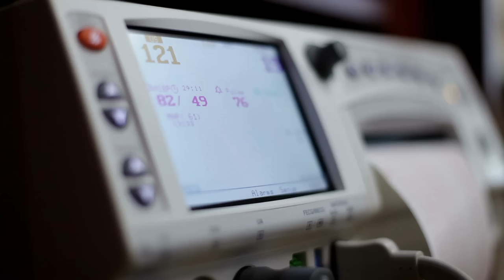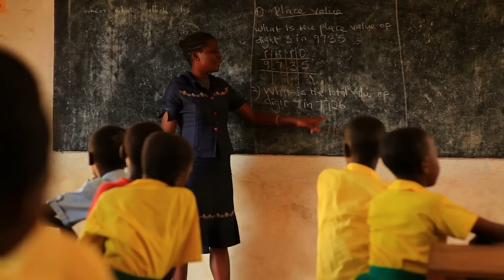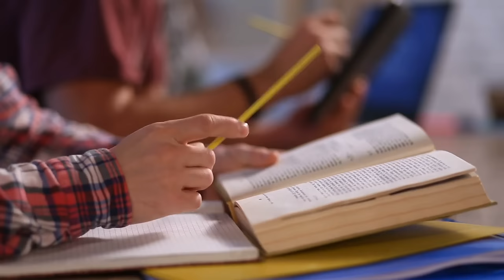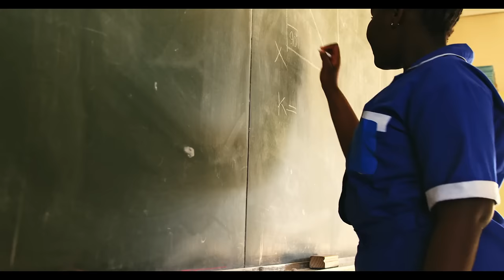This is Why so Few are having Children Today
Starting in the 20th century, the fertility rates of the world went crashing down. In just one or two generations nations went from 7 or 8 babies per woman on average to 1 or 2. In this video we visualize that change, look at differences between regions and predict what the future holds and what that means for the future of the human population.

Many factors come into play when fertility rates go down. Women's access to education, the labour market and health care. The gender power balance in politics, communities and families. How cultural and religious aspects affect the community as well as the economic opportunities of the individual. To name a few.

Fertility rates are, alongside the death rate, the driving factor in the demographic transition and the reason why the population of nations stagnate and eventually fall.

00:00 Intro
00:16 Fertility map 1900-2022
03:56 Causes: Intro
05:13 Causes: Wealth and labour
07:15 Causes: Education
09:29 Causes: Culture and religion
12:21 Fertility map projections 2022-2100
13:24 Outro

Vectorized map: World with Countries - Single Color by FreeVectorMaps.com